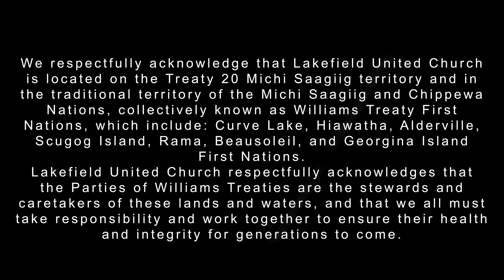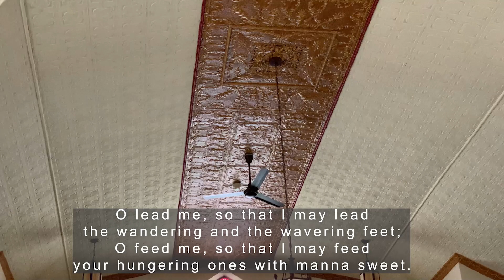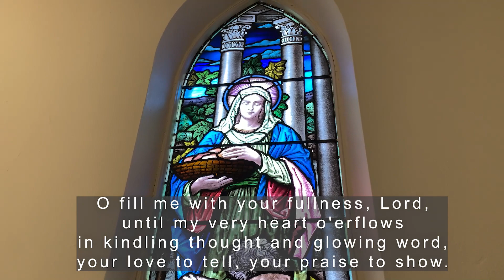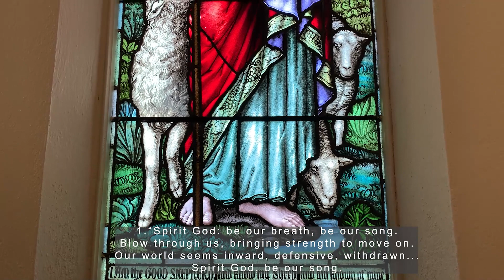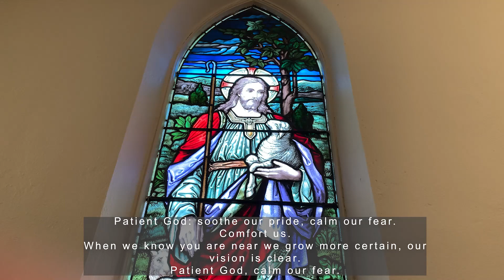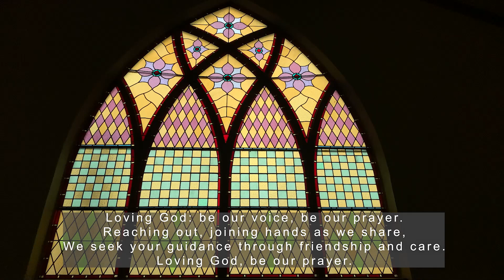Lakefield United Church Online Service (Feb. 27, 2022)